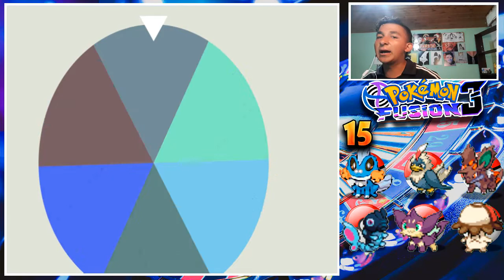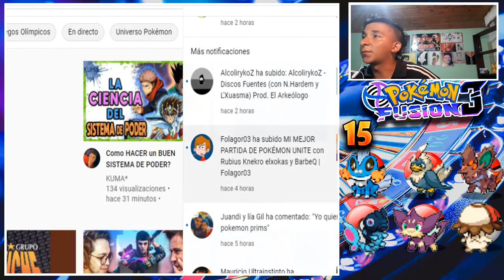🔥Pokémon Fusión 3 RULETALOCKE EP 3 Primera Medalla de Pokemon Fusion 3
Sigue a los creadores para que sigan trabajando en próximos juegos.

REGLAS
-15 vidas
-Pokémon muerto al pc excepto el starter
-No se pueden comprar consumibles
-La evolución de un Pokémon La Decide la ruleta.
-La Ruleta elige mi Pokémon de ruta si me dice 4 veces no la ruta se cancela, no se pueden repetir fusiones.
-Al principio del episodio la ruleta elije que Pokémon se va a quedar en el pc
-A mitad del episodio va a ver una ruleta para ver si me sumo una vida o si me sale pierde una vida y en ese episodio pierdo una vida serian 1 vida menos
-Antes de combatir con un líder de gimnasio la ruleta decide con cuantos Pokémon luchare ante el líder.
-Si un Npc me va a dar un Pokémon la ruleta decide si me lo puedo quedar.